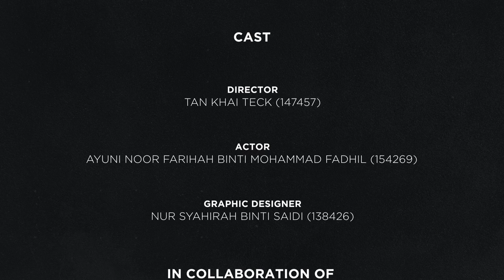The Shape of Things @USM2021 Team 8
Director & Editor: TAN KHAI TECK (AHHKHAI)
Actor: AYUNI NOOR FARIHAH BINTI MOHAMMAD FADHIL
Graphic Designer: NUR SYAHIRAH BINTI SAIDI

Synopsis:
This monologue is talk about a girl, Evelyn, she get lie from his boyfriend. She lost her friend, her body and her love. Her boyfriend lie on her because of an art project. Her boyfriend, Adam relates that he had been instructed to “ change the world “ by his graduate adviser, but that he has chosen to change  “someone’s world”. His true nature and cruelness becomes known one day when he presents Evelyn before an audience of students and faculty as his “creation”, which somewhat embarrasses her. Accordingly, none of the feelings he has shown her this whole time are genuine, at no stage in their “relationship” did he ever fall in love with him, the videotaping of their lovemaking is just a part of the project’s documentation.